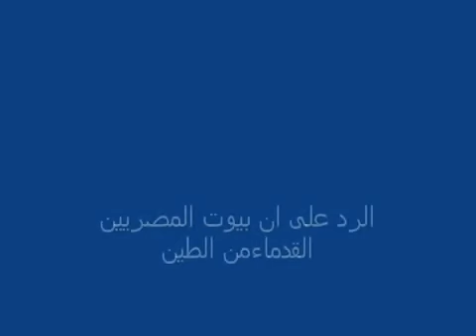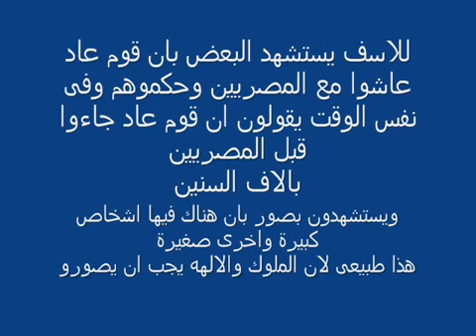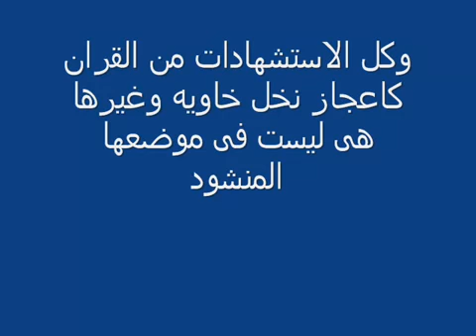هل قوم عاد هم بناة الاهرام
وثائقى الاهرامات